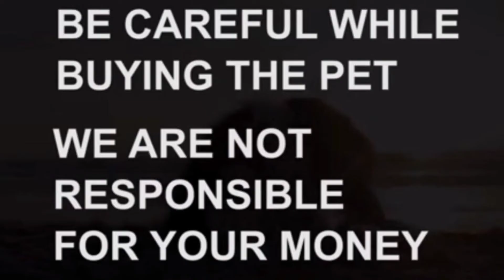Shihztu puppies for sale|8019510800|hyderabad|dog market in hyderabad